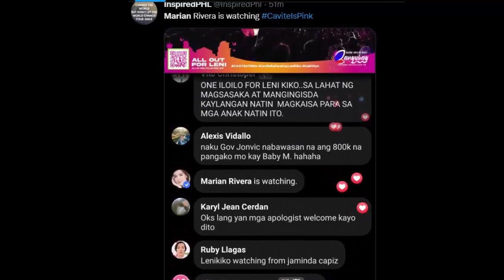Another Darna for Leni? Hula ng mga netizen,‘Si Marian Rivera yan!’